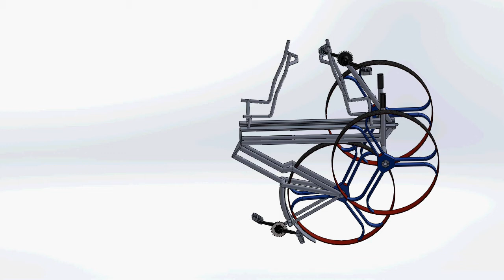170608 Rover Collapse Anim Alexey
animation of NASA-ISEI-Rover 2.0
made by Alexey Sharunov (MAI-ISEI internship)
8.6.2017

Share and publications only with the permission of / Ralf Heckel